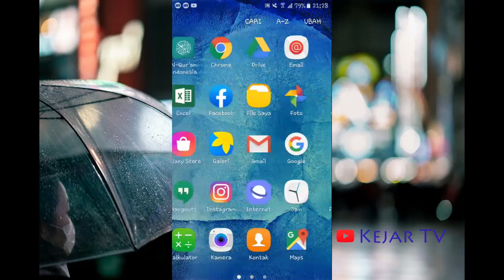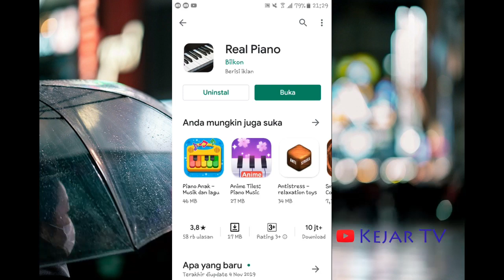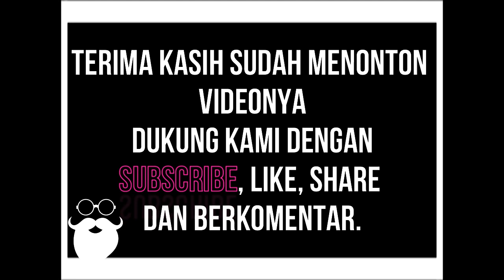Bermain Piano di Hp Lebih Gampang, Begini Caranya